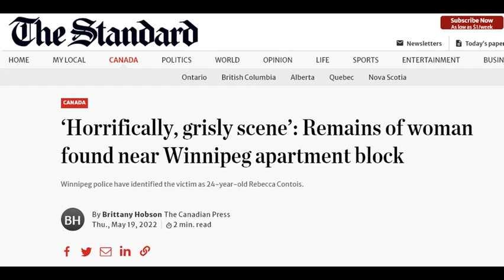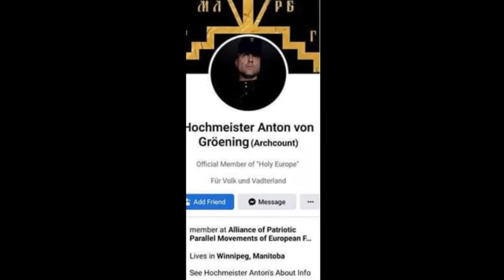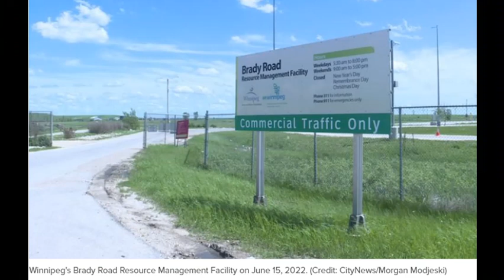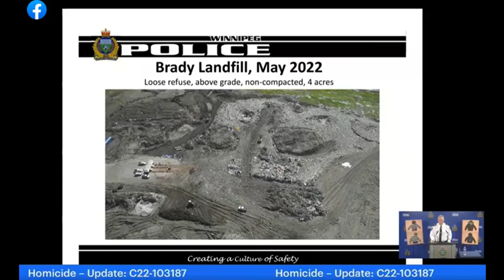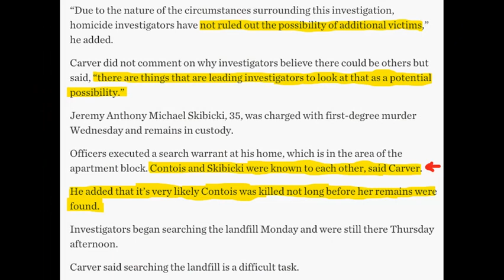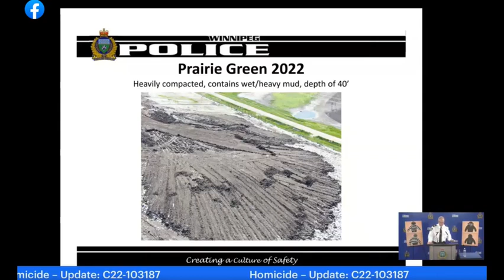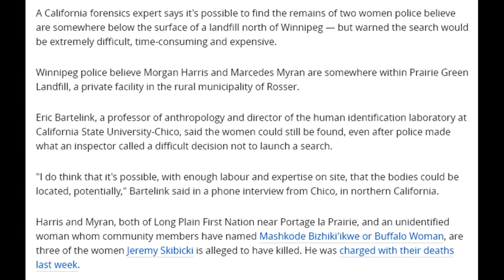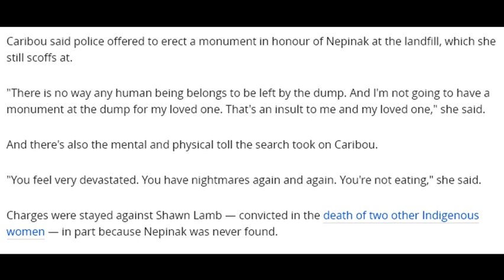Ep 46: Winnipeg MMIW & the case against Jeremy Skibicki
Winnipeg Police identified an alleged serial killer named Jeremy Skibicki, He is thought to have four victims: Rebecca Contois, Morgan Harris, Marcedes Myran & Buffalo Woman.
Only Rebecca has been found & the others are thought to be lost in a landfill.